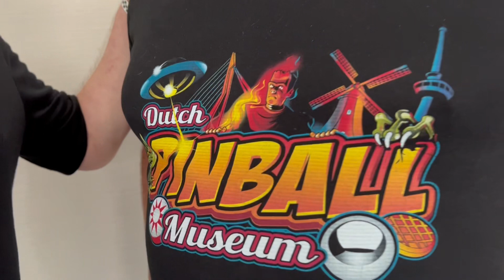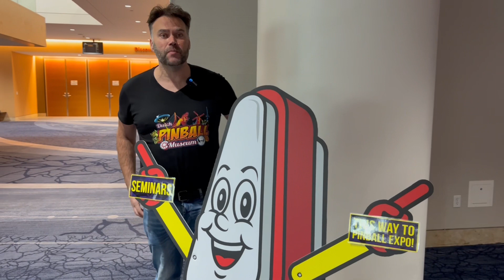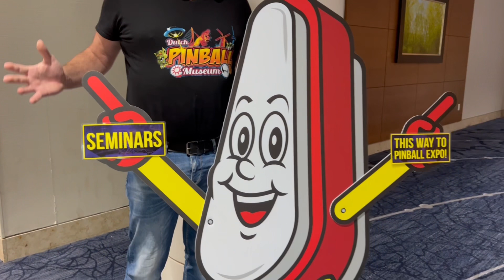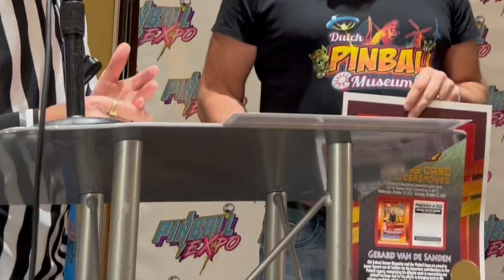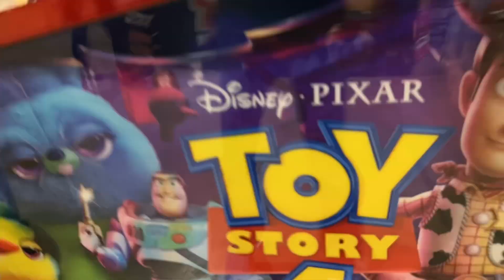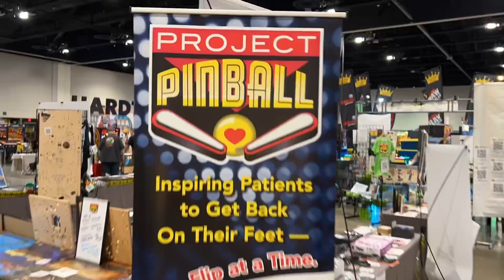FLOG #22 EXPO Chicago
Niet uit te leggen, maar voor ons een ervaring waar geen woorden voor zijn. Wellicht proef je een klein beetje de sfeer die wij hebben gehad door het kijken naar deze Flipper Vlog, de Flog.